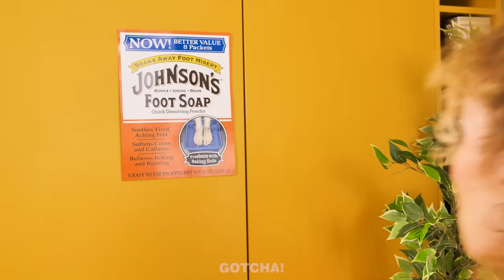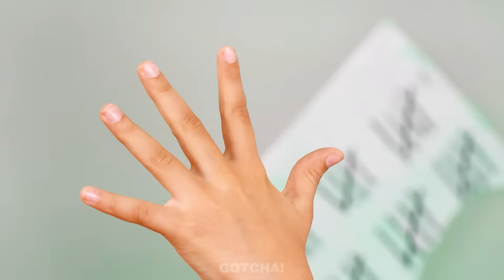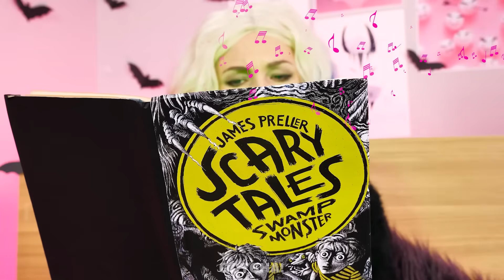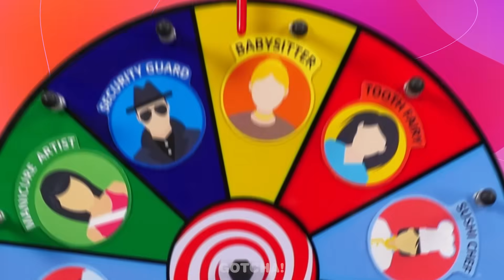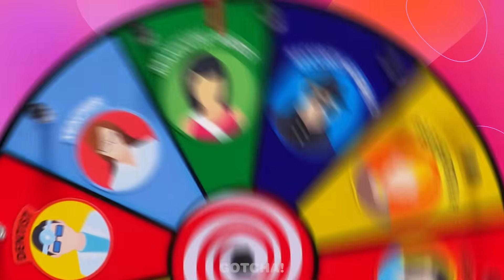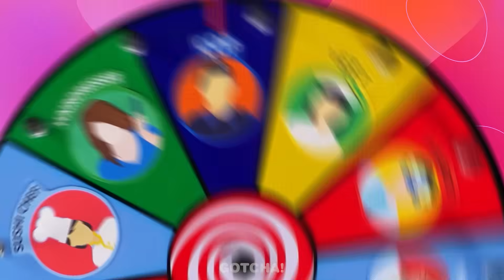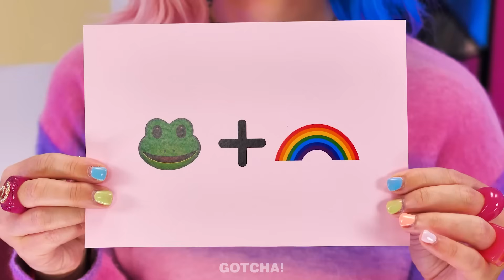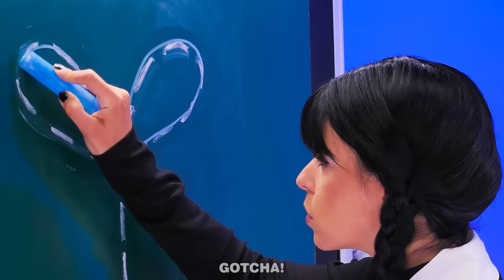There’s A Monster👻 Under My Bed! Good Kid vs Bad Kid | Genius Babysitting Hacks Epic Parenting Ideas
Are you ready for a new good vs bad video? Today, the nanny will need to look after a good and bad kid. So if you want to find out what the best gadgets and hacks for smart parents the babysitter used to help the children, then don’t miss our new video.